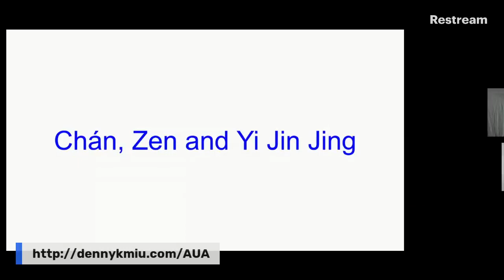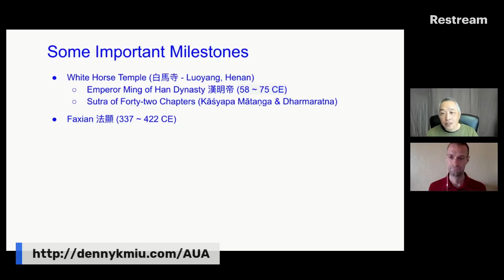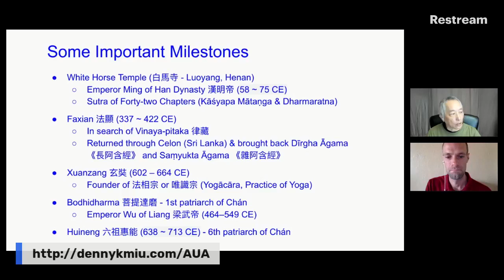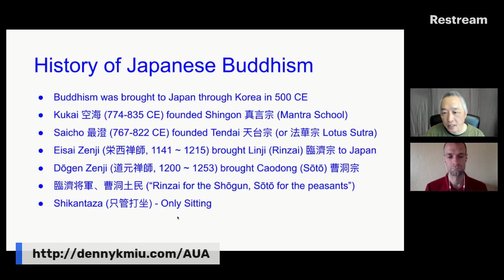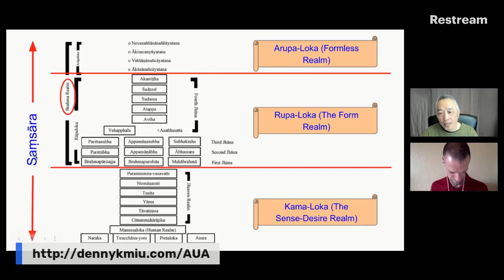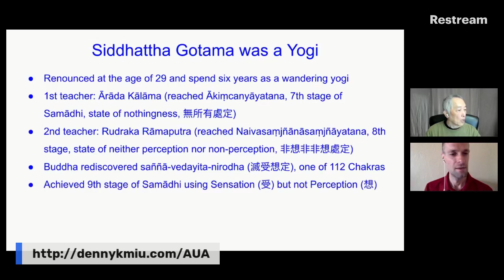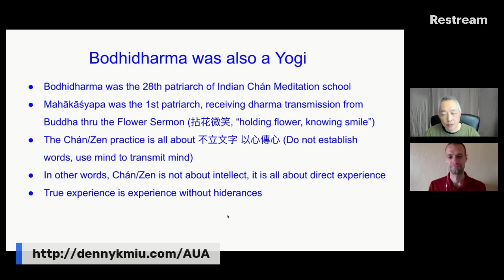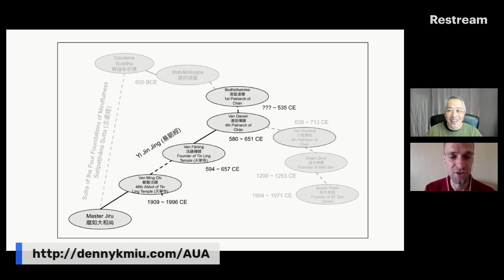Chán, Zen and Yi Jin Jing | (3/30/2021 — “Ask Us Anything – LIVE” with Denny K Miu)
Denny and I reprise Zen, dig into Chán and primarily present Yi Jin Jing in light of its importance for linking body and mind.

(From Denny):
For me, the most important question is why Bodhidharma bothered with Yi Jin Jing?  It’s the same question I asked, why Master Jiru bothered with the Five Contemplation of Breath exercise.
From slides:
1. Chán, Zen and Yi Jin Jing
2. ● Siddhattha Gotama (563 ~ 483 BCE) ● King Ashoka (268 ~ 232 BCE) ● Theravada (3rd Century BCE) ● Pre-Mahayana (1st to 4th Century CE) ● Mahayana (4th to 5th Century CE)
3. Some Important Milestones ● White Horse Temple (白馬寺 – Luoyang, Henan) ○ Emperor Ming of Han Dynasty 漢明帝 (58 ~ 75 CE) ○ Sutra of Forty-two Chapters (Kāśyapa Mātaṇga & Dharmaratna) ● Faxian 法顯 (337 ~ 422 CE) ○ In search of Vinaya-pitaka 律藏 ○ Returned through Celon (Sri Lanka) & brought back Dīrgha Āgama 《長阿含經》 and Saṃyukta Āgama 《雜阿含經》 ● Xuanzang 玄奘 (602 – 664 CE) ○ Founder of 法相宗 or 唯識宗 (Yogācāra, Practice of Yoga) ● Bodhidharma 菩提達磨 – 1st patriarch of Chán ○ Emperor Wu of Liang 梁武帝 (464–549 CE) ● Huineng 六祖惠能 (638 ~ 713 CE) – 6th patriarch of Chán
4. 身是菩提樹，心如明鏡台。 時時勤拂拭，莫使染塵埃。 The body is like the bodhi tree, The mind reflects like a mirror. Must constantly wipe and polish, Not allowing dust to settle. 菩提本無樹，明鏡亦非台。 本來無一物，何處惹塵埃。 Bodhi is not a tree, The mirror is not a platform. We have not a thing, How we collect dust?
5. History of Japanese Buddhism ● Buddhism was brought to Japan through Korea in 500 CE ● Kukai 空海 (774-835 CE) founded Shingon 真言宗 (Mantra School) ● Saicho 最澄 (767-822 CE) founded Tendai 天台宗 (or 法華宗 Lotus Sutra) ● Eisai Zenji (栄西禅師, 1141 ~ 1215) brought Linji (Rinzai) 臨濟宗 to Japan ● Dōgen Zenji (道元禅師, 1200 ~ 1253) brought Caodong (Sōtō) 曹洞宗 ● 臨濟将軍、曹洞土民 (“Rinzai for the Shōgun, Sōtō for the peasants”) ● Shikantaza (只管打坐) – Only Sitting ● Silent Illumination (默照)
6. Gautama Buddha 释迦牟尼佛 Mahākāśyapa 摩訶迦葉 Ven Daoxin 道信禪師 4th Patriarch of Chán Ven Huineng 六祖惠能 6th Patriarch of Chán Master Jiru Bodhidhamma 菩提達摩 1st Patriarch of Chán Ven Ming Chi 敏智法師 48th Abbot of Tin Ling Temple (天寧寺 ) Ven Fǎróng 法融禪師 Founder of Tin Ling Temple (天寧寺) 594 ~ 657 CE 1909 ~ 1996 CE 580 ~ 651 CE 638 ~ 713 CE Dōgen Zenji 道元禅師 Founder of Sōtō Zen Suzuki Roshi 鈴木老師 Founder of SF Zen Center 1200 ~ 1253 CE 1904 ~ 1971 CE ??? ~ 535 CE 600 BCE
7. After arriving China, why did Bodhidharma secluded himself in a cave for nine years and emerged with no teaching except Yi Jin Jing?
8. 磨磚成鏡 Polish Brick to make Mirror 懷讓禪師 Huáiràng （677 ~ 744 CE) 馬祖禪師 Mazu （709 ~ 788 CE)
9. Kama-Loka (The Sense- Desire Realm) Rupa-Loka (The Form Realm) Arupa-Loka (Formless Realm) Saṃsāra
10. “Lazy Zen” (走火 – Lost Fire) “Monkey Zen” (入魔 – Enter Māra)
11. ● Renounced at the age of 29 and spend six years as a wandering yogi ● 1st teacher: Ārāda Kālāma (reached Ākiṃcanyāyatana, 7th stage of Samādhi, state of nothingness, 無所有處定) ● 2nd teacher: Rudraka Rāmaputra (reached Naivasaṃjñānāsaṃjñāyatana, 8th stage, state of neither perception nor non-perception, 非想非非想處定) ● Buddha rediscovered saññā-vedayita-nirodha (滅受想定), one of 112 Chakras ● Achieved 9th stage of Samādhi using Sensation (受) but not Perception (想) ● All of Buddha’s initial followers were yogi (Yuj = Union of Body and Mind) ● Buddha did not reject yoga practice, it was the prerequisite for his teaching Siddhattha Gotama was a Yogi
12. ● Bodhidharma was the 28th patriarch of Indian Chán Meditation school ● Mahākāśyapa was the 1st patriarch, receiving dharma transmission from Buddha thru the Flower Sermon (拈花微笑, “holding flower, knowing smile”) ● The Chán/Zen practice is all about 不立文字 以心傳心 (Do not establish words, use mind to transmit mind) ● In other words, Chán/Zen is not about intellect, it is all about direct experience ● True experience is experience without hiderances ● Practice Yi Jin Jing to maintain a healthy and robust body

(From Josh):

If kept secret and only practiced by Abbotts in private it could be interesting to know how this started, how Yi Jin Jing was passed down, how and why it was kept secret, and how and why this version of Yi Jin Jing finally opened up to the wider public.

How exactly did Bodhidharma get or come up with the teaching for Yi Jin Jing? (Plenty of interesting things must happen when meditating in a cave for 9 years)

Meditating facing cave wall for 9 years translated as “facing reality for 9 years” in a Tibetan text.